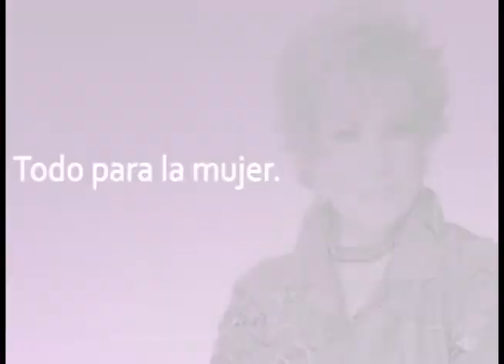Agradecida por tantas felicitaciones en mi cumpleaños; Silvia Pinal Con Maxine Woodside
Grupo Fórmula

La primera actriz celebra este 12 de septiembre, 85 años de vida. Sobre la serie que planea Carla Estrada de su vida, la actriz detalló que aún no hay nada al respecto.